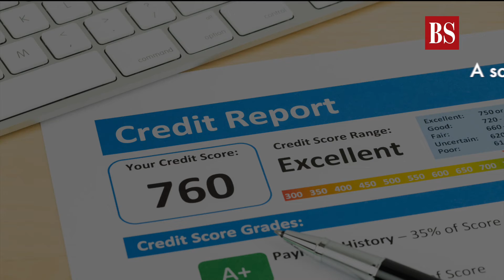Follow these five simple steps to improve your credit score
The credit score is perceived to be a reflection of one's capability to repay debt. While this is indeed true, your credit score also affects your personal financial life in far more ways, which makes it important that you do your best to improve and maintain it at a high level.
In India the credit score ranges from 300 to 900. A score of 750 is deemed to be good. An individual with a score above this level will not only enjoy easy access to credit, but will also benefit from lower cost of loans. In today's environment, lack of access to credit can affect your financial progress, while high cost of funds can have a negative impact on your cash flows. The following five steps will help you improve your credit score.